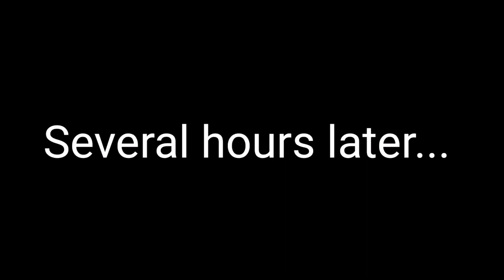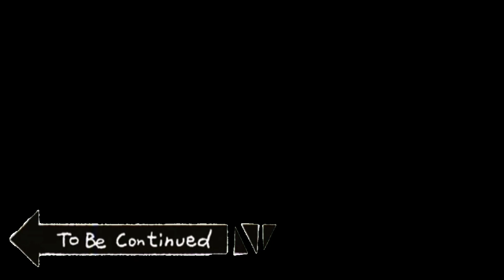The RC Coverer and the Lost Child | Part 1